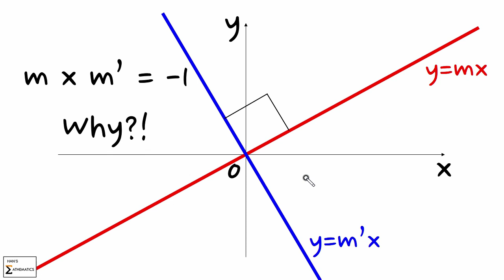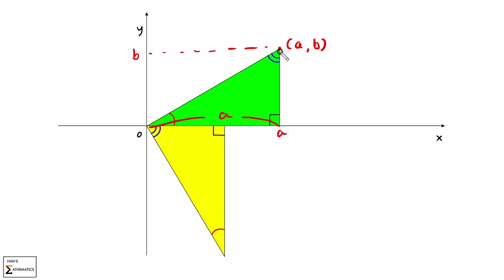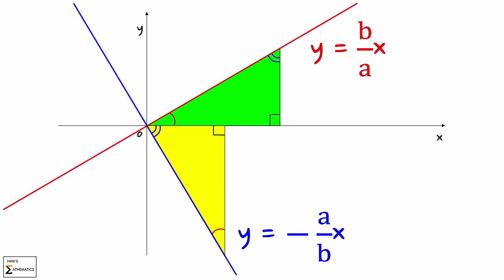누구든 이해 가능?! 아님... 어뜨카지...-0-;[수학 공식 증명 #.2]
두 직선이 직교(수직) 하면 기울기의 곱= -1인 이유! 제2탄!
혹시 그냥 외우셨나요?^^

수학 내용을 이해하고 알고 사용하시면 더욱더 좋답니다!
공부에 도움이 되기를 바랍니다!